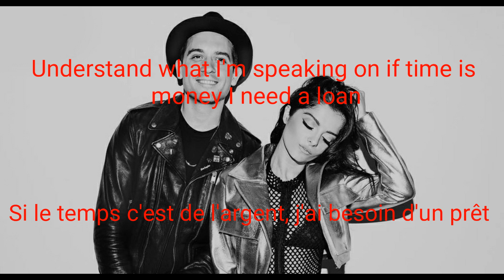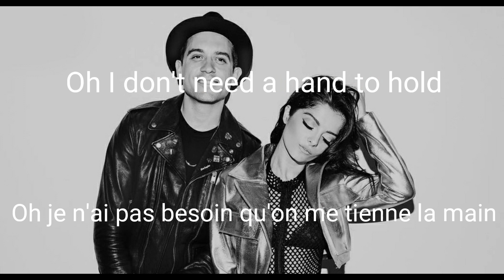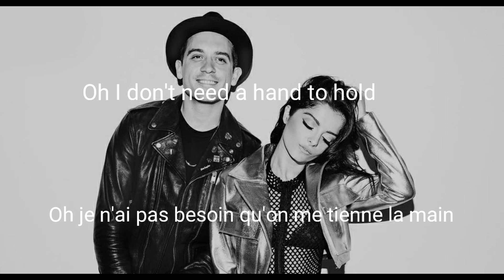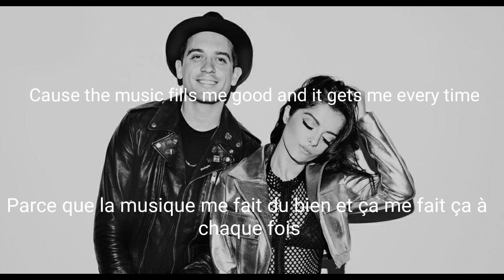G-Easy x Bebe Rexha - Me, Myself & I (traduction fr)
Oh, it's just me, myself and I
Oh, je suis seule avec moi-même
Solo ride until I die
Je roulerai seule jusqu'à la mort
Cause I, got me for life
Car je ne compte que sur moi-même
Oh I don't need a hand to hold
Oh je n'ai pas besoin qu'on me tienne la main
Even when the night is cold
Même lorsque la nuit est froide
I got that fire in my soul
J'ai cette flamme dans mon âme

And as far as I can see, I just need privacy
Et aussi loin que je puisse voir, j'ai juste besoin d'intimité
Plus a whole lot of tree, fuck all this modesty
Avec un tas de weed à fumer, fuck toute cette modestie
I just need space to do me
J'ai juste besoin d'espace pour me reconstruire
Give the world what they're tryna see
Donner au monde ce qu'ils cherchent à voir
A Stella Maxwell right beside of me
Une Stella Maxwell à mes côtés
A Ferrari, I'm buyin' three
J'ai acheté trois Ferrari
A closet of Saint Laurent, get what I want when I want
Une penderie remplie de Saint Laurent, j'ai ce que je veux quand je veux
Cause this hunger is driving me, yeah
Parce que c'est cet appétit qui me dirige, ouais

I just need to be alone, I just need to be at home
J'ai juste besoin d'être seul et d'être à la maison
Understand what I'm speaking on if time is money I need a loan
Si le temps c'est de l'argent, j'ai besoin d'un prêt
But regardless I'll always keep keepin' on
Mais quoi qu'il en soit je continuerai d'avancer
Fuck fake friends
Fuck les faux amis
We don't take L's, we just make M's
On ne subit aucune perte, on gagne des millions
While y'all follow, we just make trends
Pendant que vous nous suivez, on crée des tendances
I'm right back to work when that break ends
Je me remets au travail dès que la pause est finie

Cause I, got me for life (Got me for life, yeah)

I don't need anything to get me through the night
Je n'ai besoin de rien pour m'aider à passer la nuit
Except the beat that's in my heart
Si ce n'est du rhythme qui siège dans mon cœur
Yeah, it's keeping me alive (Keeps me alive)
Ouais, il me maintient en vie
I don't need anything to make me satisfied (you know)
Je n'ai besoin de rien d'autre pour être heureuse
Cause the music fills me good and it gets me every time
Parce que la musique me fait du bien et ça me fait ça à chaque fois

Yeah, and I don't like talking to strangers
Ouais, je n'aime pas parler aux inconnus
So get the fuck off me I'm anxious
Alors lâche-moi, je suis anxieux
I'm tryna be cool but I may just go ape shit
J'essaye d'être cool mais je peux vite partir en vrille
Say "fuck y'all" to all of y'all faces
Dire que je vous emmerde tous
It changes though now that I'm famous
Ca a bien changé maintenant que je suis célèbre
Everyone knows how this lifestyle is dangerous
Tout le monde sait combien ce style de vie est dangereux
But I love it the rush is amazing
Mais j'aime l'adreline que ça procure
Celebrate nightly and everyone rages
On fait la fête toute la nuit et tout le monde se déchaîne
I found how to cope with my anger
J'ai appris comment gérer ma colère
I'm swimming in money
Je nage dans l'argent
Swimming in liquor, my liver is muddy
Je nage dans l'alcool, mon foie est malade
But it's all good I'm still sippin' this bubbly
Mais ça va je sirote toujours du champagne
This shit is lovely, this shit ain't random, I didn't get lucky
Ce qui m'arrive est fabuleux, ce n'est pas du hasard car je n'ai jamais eu de chance
Made it right here cause I'm sick with it cuddy
Je suis parvenu jusque-là car j'ai tout fait pour ça
They all take the money for granted
Ils prennent tous l'argent pour acquis
But don't want to work for it tell me now, isn't it funny? nah
Mais ne veulent pas travailler pour l'avoir; dis moi maintenant est-ce que c'est drôle? non